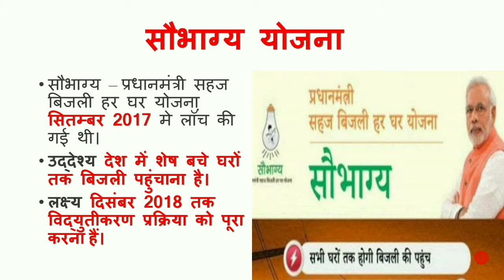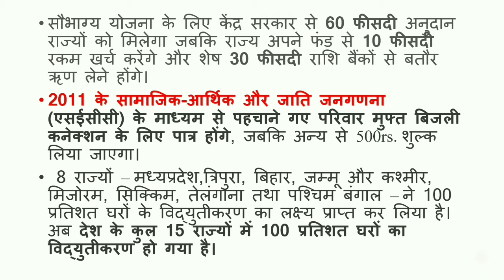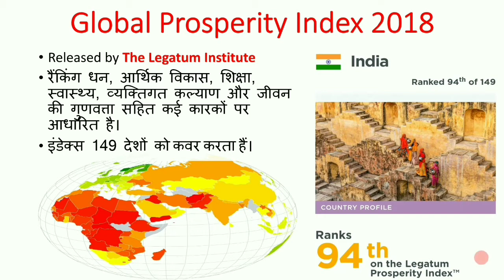30 Nov.2018 NEWS ANALYSIS